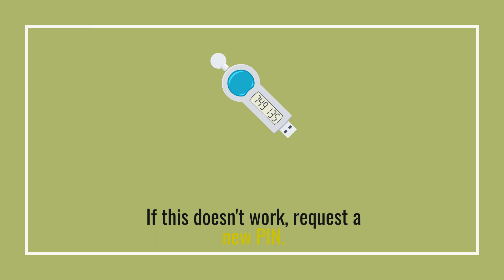Fix a Faulty Google MyBusiness Verfication Code to Improve SEO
Ensure your Google MyBusiness verification code is set up and working properly to boost your Google rankings.

Push your Google rankings to the top with our affordable SEO link building service: